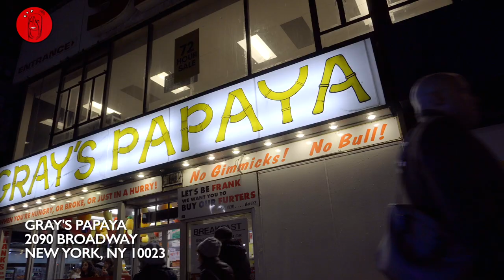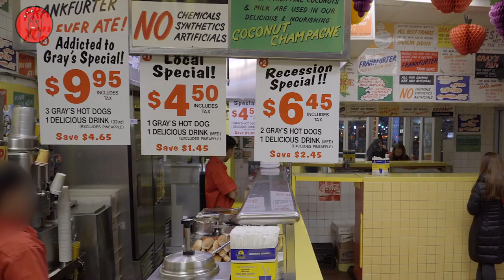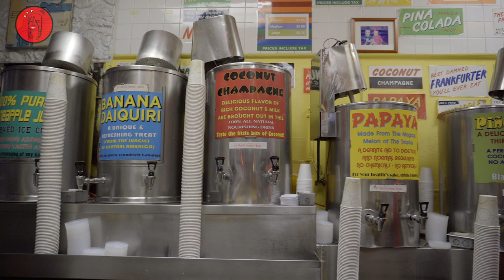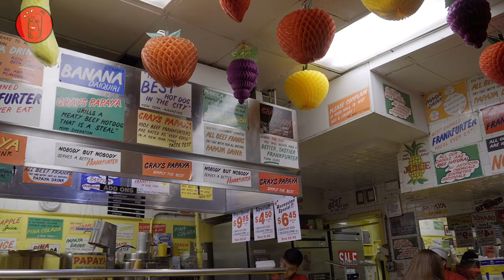Gray’s Papaya 🌭 BEST HOTDOG in New York || NYC Food Guide - LifewithAnnaBee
We’ve been going to Gray’s Papaya since high school and it is clearly still the best hotdog in New York. The crispy first bite is Gray’s Papaya’s signature, in which the all beef hotdog creates a snap on each bite. Not only does the food taste good, the price makes the deal even sweeter. When you get a chance to grab a dog, keep it simple with their sauerkraut and onions.